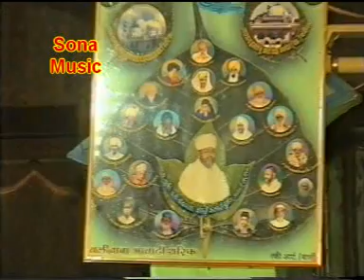Wali Chand Pasha Aawati Shareef Syed Wali Chand Pasha 1 MADNI MOBILE